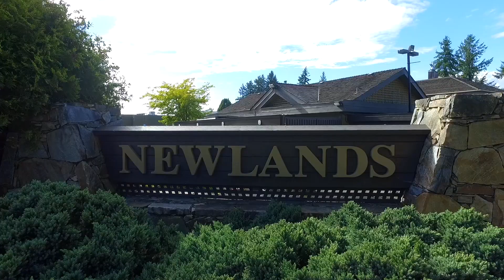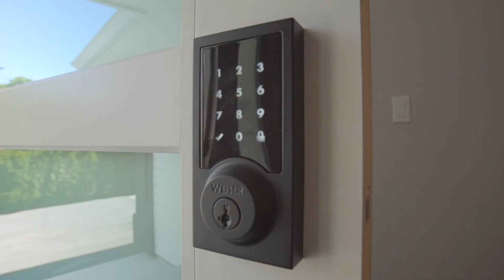Million Dollar Tour of this Amazing Brookswood Home in Langley British Columbia Canada $1,390,000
Nestled in beautiful Langley BC, living in this tastefully appointed residence will be impressive. Strategically situated near all amenities yet just a short drive from the city. Come preview this sleek, private 2-storey w/ bsmt 5-bdrm, 4 bathroom home. The spacious Master on the main level boasts a spa-like ensuite, complete with heated floors. A private bdrm on the main level, ideal for guests. 2 more bedrooms on the 2nd-level, make this the ideal home for a growing family. Entertain guests in the stylish kitchen with new high-end appliances & unobstructed views to the dining room w/ 2 gas fireplaces for character & a generous rear deck to enjoy summer BBQs or steal away in the hot tub for a quiet evening. RV parking, bsmt w/ private backyard & entry. Come see what you've been missing!

Your British Columbia, Fraser Valley, Lower Mainland & Vancouver Realt Estate Team

𝗪𝗮𝗻𝘁 𝘁𝗼 𝗸𝗻𝗼𝘄 𝗵𝗼𝘄 𝘆𝗼𝘂 𝗰𝗮𝗻 𝘄𝗼𝗿𝗸 𝘄𝗶𝘁𝗵 𝘂𝘀 𝗮𝘁 𝘁𝗵𝗲 𝗗𝘂𝗻𝗰𝗮𝗻 𝗪𝗶𝗹𝗹𝗶𝗮𝗺𝘀 𝗚𝗿𝗼𝘂𝗽 to get your HOME SOLD for top dollar or find that perfect DREAM HOME? If so, give us a call/text / or email!

Harold Duncan-Williams - Realtor®  | Duncan-Williams Group | Royal LePage Wolstencroft